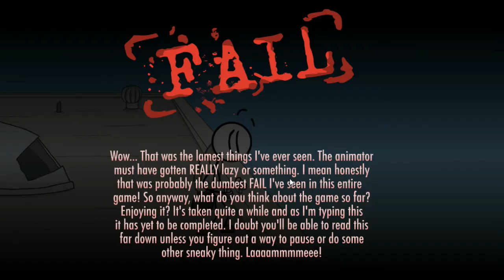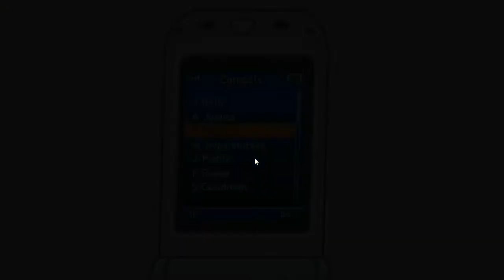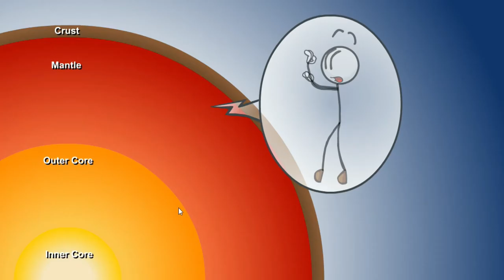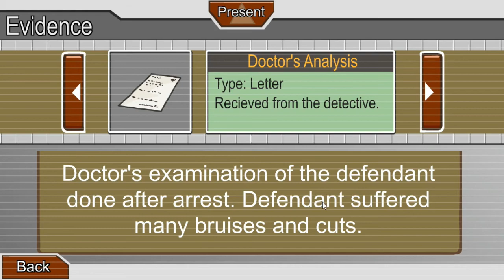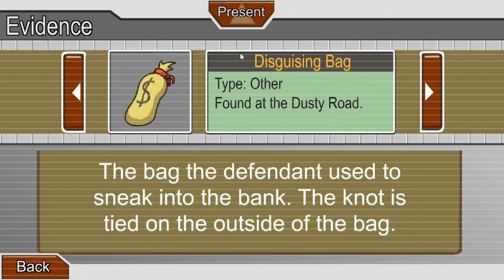Well Time For A Jailbreak! (The Henry Stickmin Collection)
Hey Guys Today I decided to play games that you guys choose me to play and I'm playing the Henry Stickmin games from beginning to end and in this video I had a whole lot of fun and I'm going to continue making videos on this game but if you like these videos tell me down in the comments down below love to read your comments and looking foward to playing more games that you guys suggest down below but anyways enjoy today's amazing video.

Remember Don't Be A Pro Be A SonicPro :)